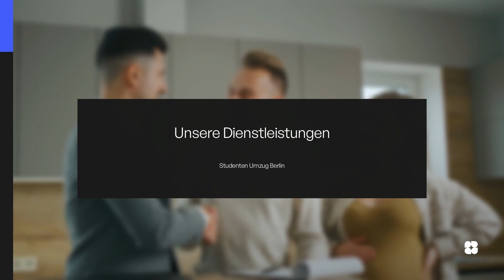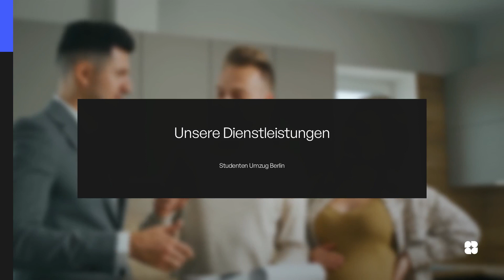Umzug Friedrichshain Kreuzberg ✅ Umzüge mit Studenten Umzug Berlin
Montag - Samstag:  08.00 Uhr - 20.00 Uhr